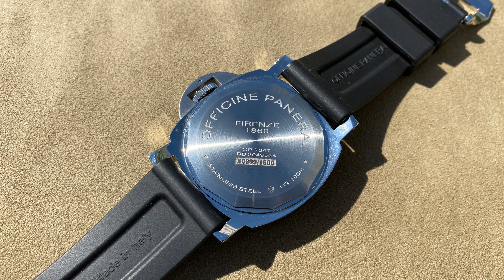Panerai Luminor 8 Giorni 44 mm